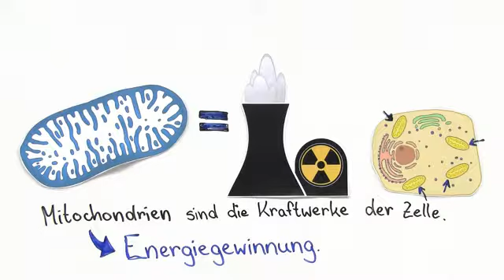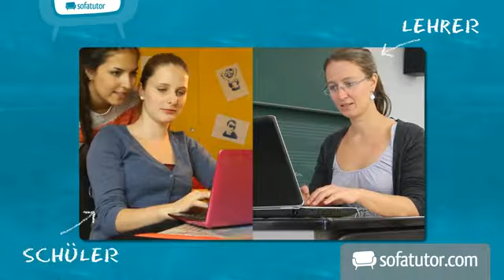Was wird unter einem Citratzyklus verstanden? | Biologie | Stoffwechselbiologie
Dieses Video beschreibt die Energiegewinnung durch den Citratzyklus. Dieser Stoffwechselprozess schließt sich an die Glykolse an.

Dieses Video zum Thema Zellatmung - biochemische Grundlagen gehört zu: Biologie | Stoffwechselbiologie | Zellatmung - biochemische Grundlagen